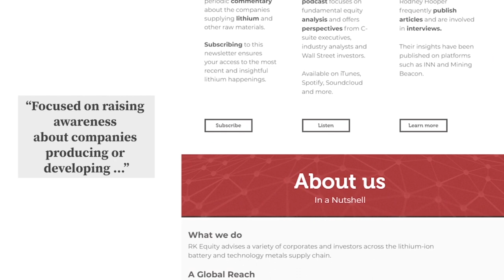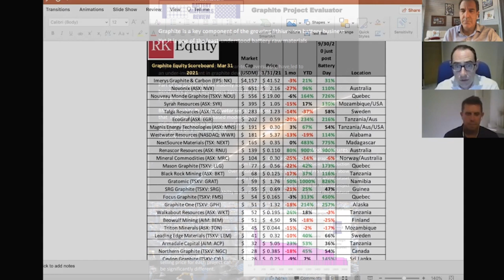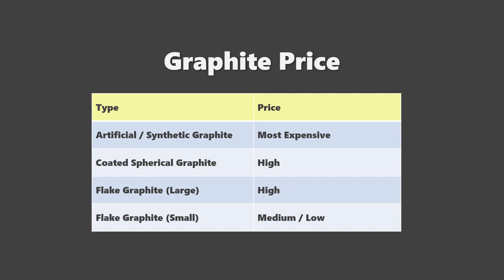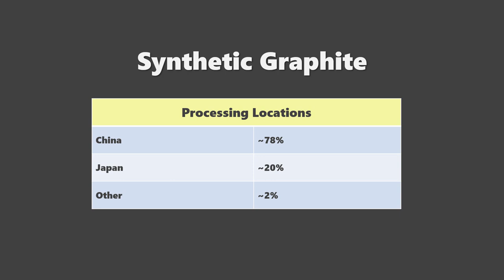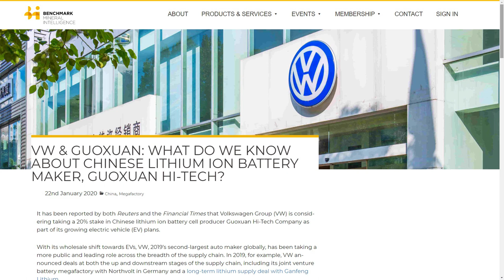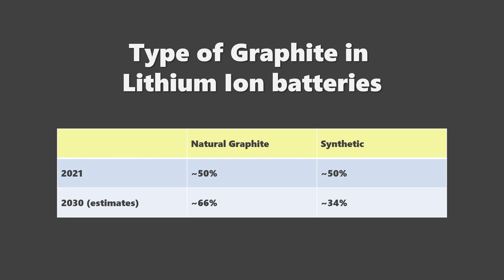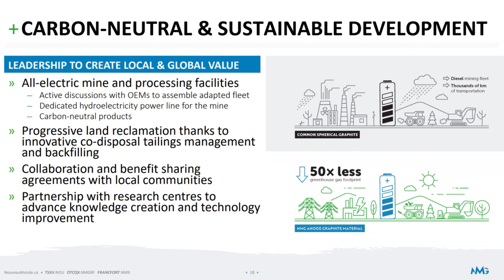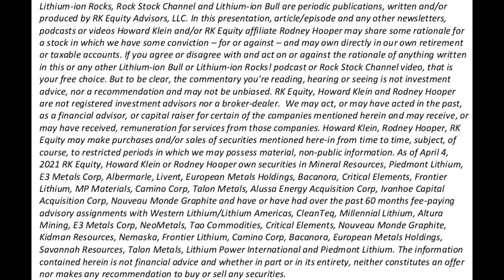E33: Talking Dirty. Graphite Anode Bull w/ Matt Fernley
Dirty or clean? Natural or Artificial? Matt Fernley MD at Battery Materials Review and Head of Research for Westbeck Capital's Volta fund joins Howard and Rodney to discuss all things Graphite.  A lot to cover including VW Power day and commitment to Synthetic Graphite, Silicon and solid state batteries, Chinese graphite producers, 2023 graphite shortage and is the future going to be Natural or Synthetic graphite?

RK Equity is an advisory firm run by Howard Klein and Rodney Hooper. We are exclusively focused on raising awareness about companies producing or developing the next generation critical raw materials that are powering Tesla’s EV Battery Energy Transition, including lithium, nickel, graphite, rare earths and other technology metals. We also track the growing number of EV Battery themed stocks going public through Special Purpose Acquisition Companies. Our clients include developers of greenfield raw materials projects as well as large strategic investors, and investment managers seeking to allocate capital to this rapidly growing sector. Rodney and Howard are not financial advisors or broker dealers and nothing you hear in this video is investment advice. Please do your own research and read the disclaimer at the end of this video or on our website.